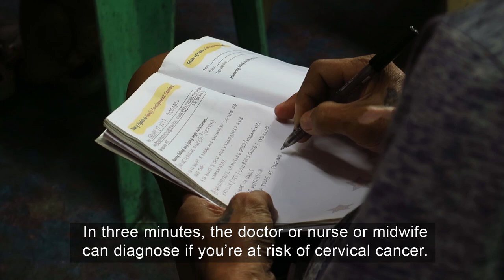Connecting Women with Health Care in the Philippines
Doctors Without Borders/Médecins Sans Frontières (MSF) is working with Likhaan, a pioneering local NGO, in the slums of Manila to provide free family planning and reproductive health services, including prevention of cervical cancer, to thousands of women and girls.